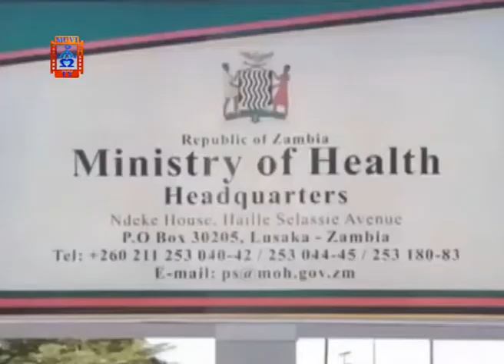Zambia Super League Games To Be Played Behind Closed Doors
Following the approval of fixtures by the Football Association of Zambia-FAZ Executive committee, the Super League will kick off October 31st weekend.
FAZ Communications Manager, Sydney Mungala confirms this, adding that the games will be played behind closed doors.

However, Health Minister Dr Chitalu Chilufya has reaffirmed that his ministry will always put the Health of Citizens first despite their love for the game.
Week one fixtures have 9 home and away games lined up.